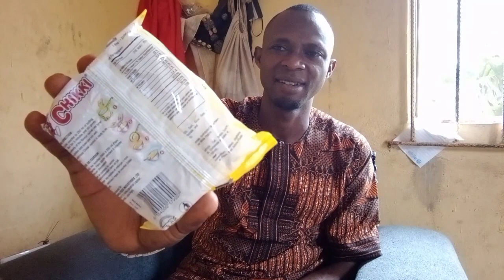OGUN AWURE FINANCIAL BREAKTHROUGH